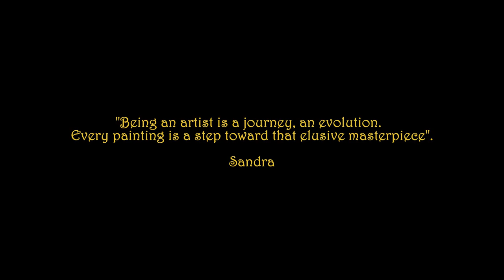Through Her Eyes | Captivating Impressions of the World (Excerpt)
Step into the vibrant world of Sandra Delong, a contemporary California Impressionist, as she unveils her captivating visions from both her local surroundings and her global adventures. Through her masterful brushstrokes, Sandra brings landscapes, cityscapes, and more to life with vivid colors and a unique artistic perspective. Immerse yourself in the beauty of her en plein-air paintings that capture the essence and spirit of each scene. Accompanied by the enchanting music of Sarajane Williams, this visual journey will transport you to a realm where art and reality intertwine.

Paintings by Sandra Delong - En Plein-air Artist